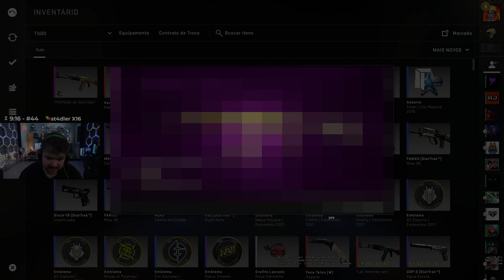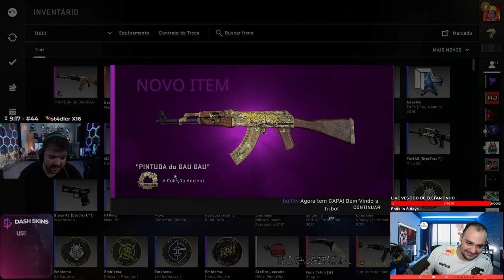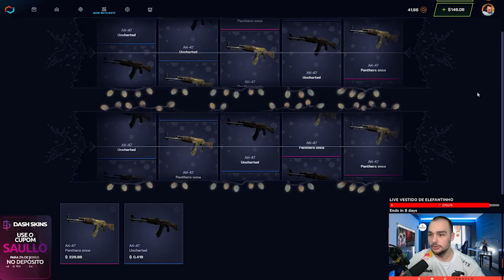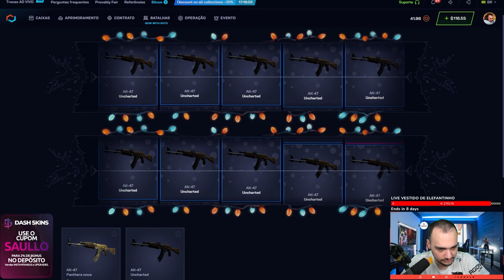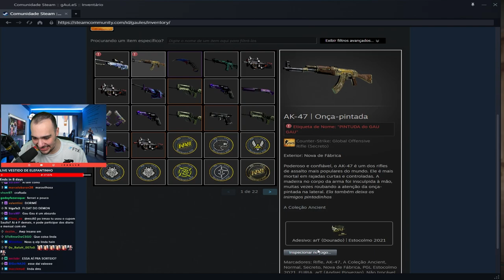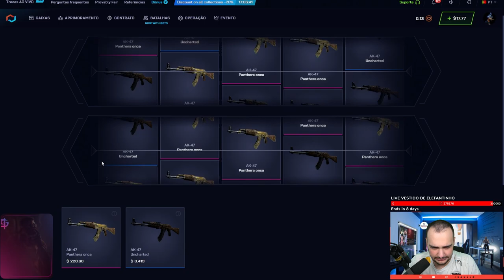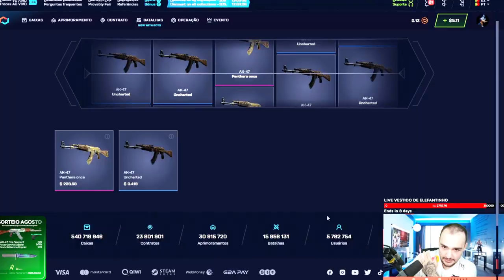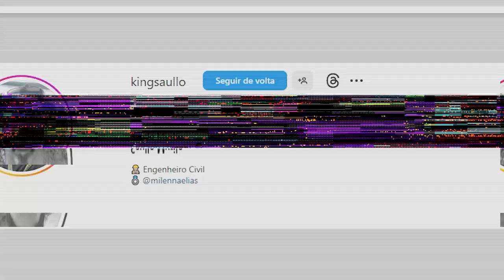Mandei uma SKIN RARA de presente ao GAULES e ele AMOU